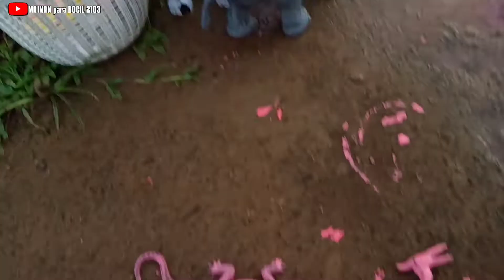Membersihkan hewan sapi, bebek, angsa, gajah, ayam, buaya, ular, beruang, kambing, anjing, unta.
animal, suara hewan, nama-nama hewan, membersihkan hewan sapi, bebek, angsa, gajah, ayam, buaya, ular, beruang, kambing, anjing, unta, pterosaurus,